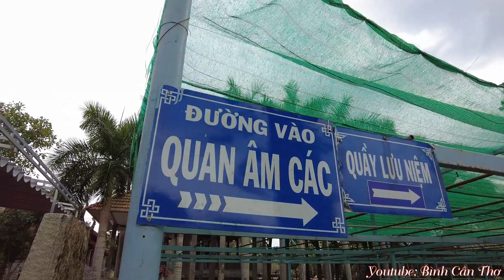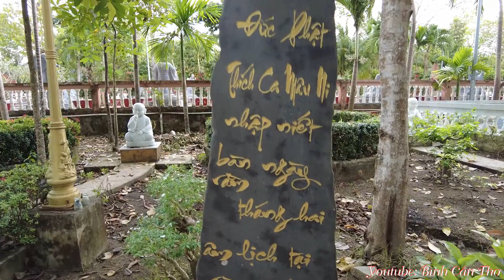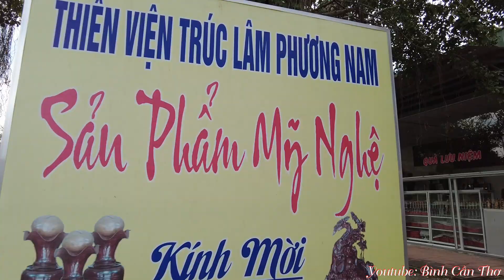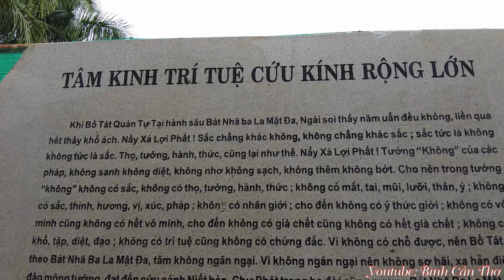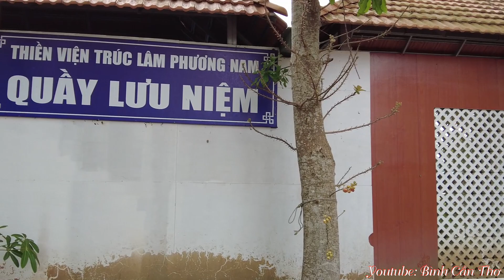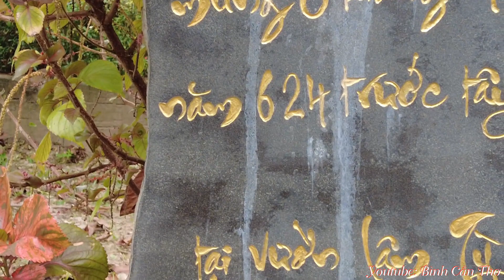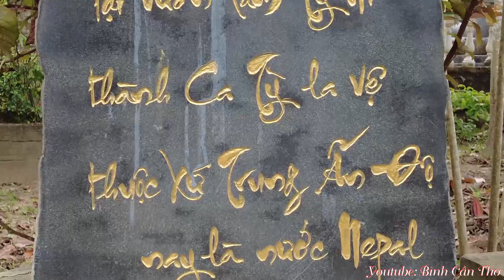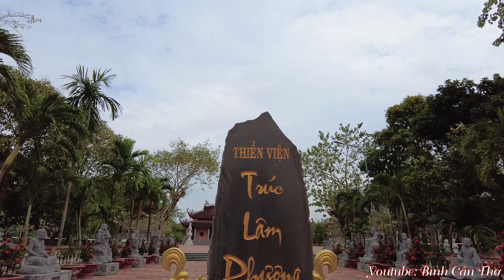Viếng Thăm Thiền Viện Trúc Lâm Phương Nam Phần 3...09-11-2021.